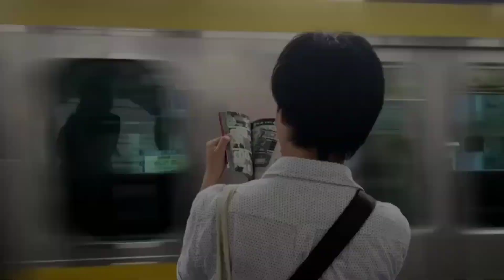Elite Movie | Party Teaser [HD] | Netflix